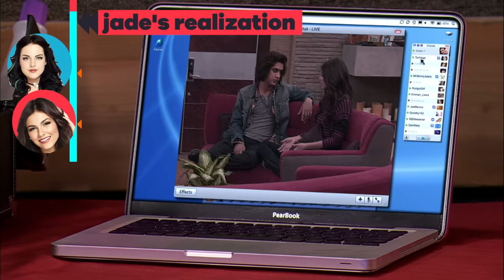Best Frenemies Forever 👯‍♀️ Tori and Jade's Friendship Timeline | Victorious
Tori and Jade loved to argue with each other. But how did this Victorious frenemy/friendship come to be? Check out Tori and Jade's entire friendship timeline that led them to be BFFs (best frenemies forever)!